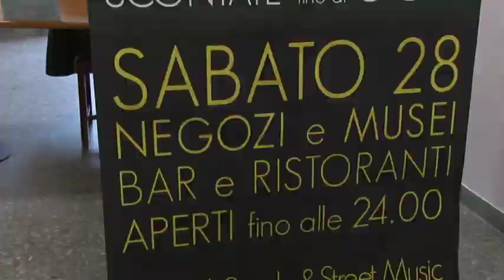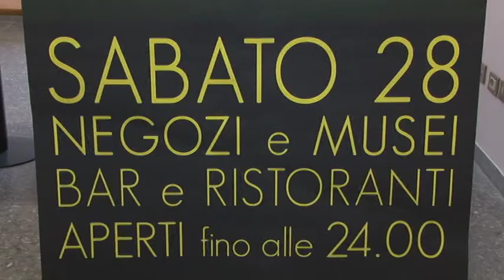Teramo Black Friday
Torna ad animarsi il fine settimana teramano nel centro storico della città che, dal 27 al 29 novembre, ospiterà il Teramo Black Freday